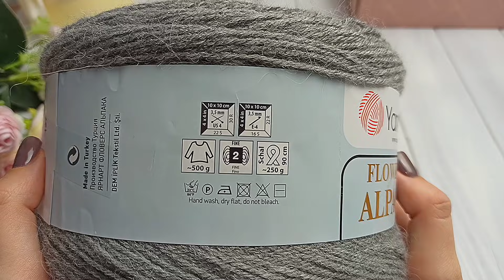Ох, как я её ждала) НОВИНКА от YarnArt и не только. Обзор посылки с пряжей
Обзор посылки с пряжей.
ПОЛЕЗНЫЕ ССЫЛКИ И КАК МОЖНО ПОДДЕРЖАТЬ МОЙ КАНАЛ 🔽🔽🔽